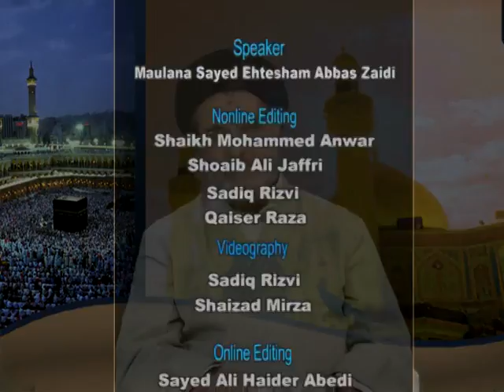Akhlaque Episode 1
Akhlaque